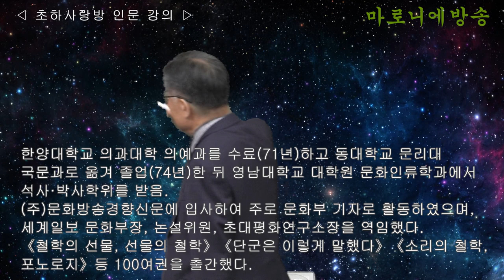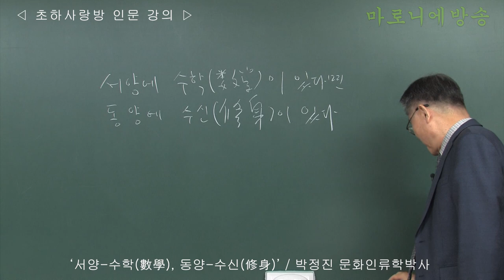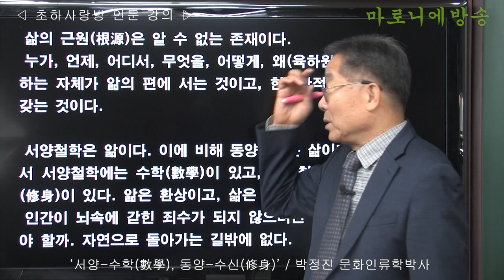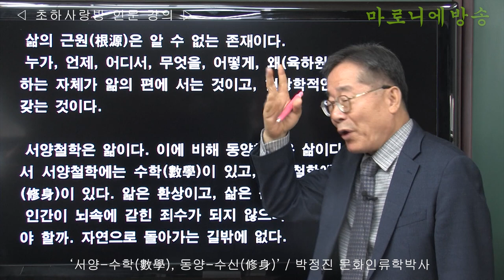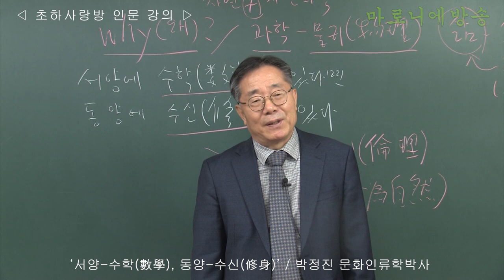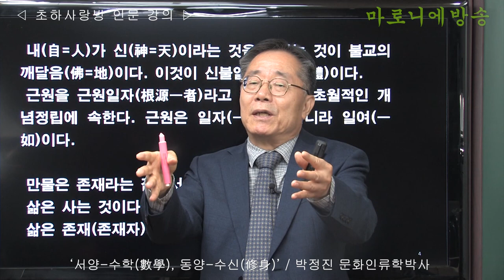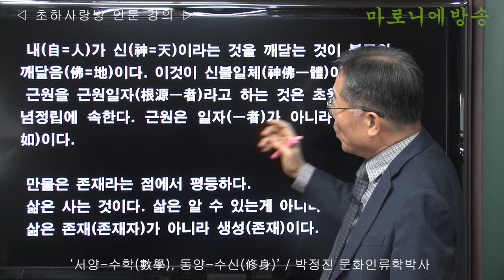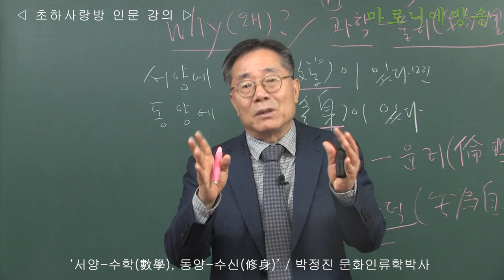[인류학토크 93회] '서양 수학數學, 동양 수신修身' / 박정진 문화인류학박사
서양철학은 앎이다. 이에 비해 동양철학은 삶이다. 그래서 서양철학에는 수학(數學)이 있고, 동양철학에는 수신(修身)이 있다. 앎은 환상이고, 삶은 신체이다.
인간이 뇌속에 갇힌 죄수가 되지 않으려면 어떻게 하여야 할까. 자연으로 돌아가는 길밖에 없다.
인간이 살려면, 종의 영속을 바란다면 자연으로 돌아갈 수밖에 없다. 이것이 바로 존재론적 관점이다.